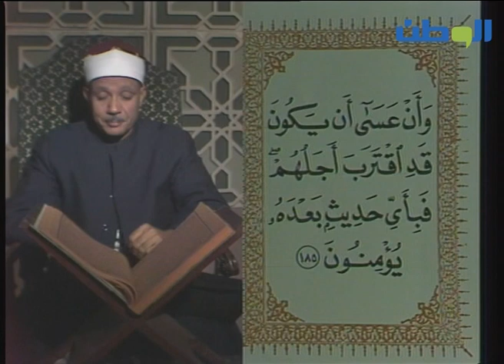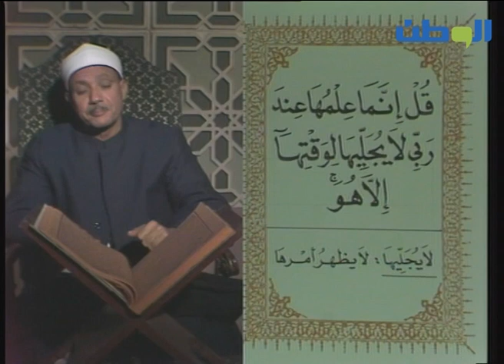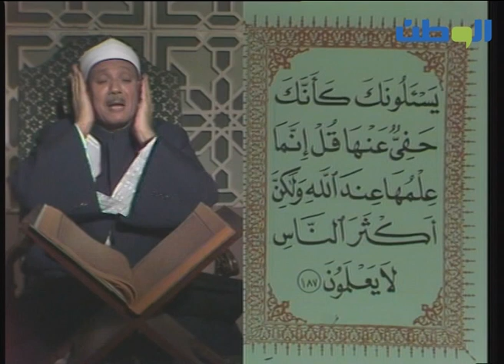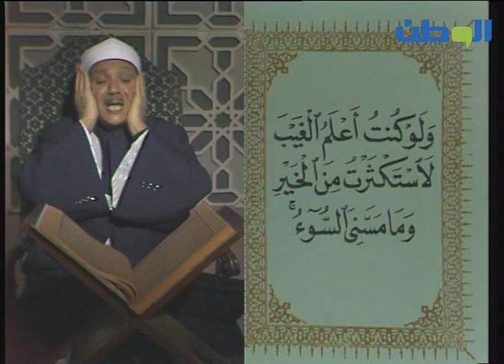سورة الأعراف بصوت عبدالباسط عبدالصمد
لقب عبدالباسط بالحنجرة الذهبية وصوت مكة. ولد سنة 1927 بقرية المراعزة التابعة لمركز أرمنت بمحافظة قنا (يتبع محافظة الأقصر حاليا). حفظ القرآن الكريم على يد الشيخ محمد الأمير، شيخ كتاب قريته. وأخذ القراءات على يد الشيخ المتقن محمد سليم حمادة. ودخل الإذاعة المصرية سنة 1951، وكانت أولى تلاواته من سورة فاطر. وعين قارئا لمسجد الإمام الشافعي سنة 1952، ثم لمسجد الإمام الحسين سنة 1958 خلفا للشيخ محمود علي البنا. وترك للإذاعة ثروة من التسجيلات إلى جانب المصحفين المرتل والمجود ومصاحف مرتلة لبلدان عربية وإسلامية. وجاب بلاد العالم سفيرا لكتاب الله، وكان أول نقيب لقراء مصر سنة 1984.

الأوسمة التي حصل عليها:

1959 وسام من رئيس وزراء سوريا.
1965 وسام من رئيس حكومة ماليزيا.
1975 وسام الاستحقاق من الرئيس السنغالي.
1980 الوسام الذهبي من باكستان.
1984 وسام العلماء من الرئيس الباكستاني ضياء الحق.
وسام الإذاعة المصرية في عيدها الخمسين.
1987 وسام الاستحقاق من الرئيس المصري السابق محمد حسني مبارك أثناء الاحتفال بيوم الدعاة.
وسام الأرز من الجمهورية اللبنانية.
وسام تكريمي من الجمهورية العراقية.

وفاته

توفي يوم الأربعاء 30 نوفمبر 1988، وكانت جنازته وطنية ورسمية على المستويين المحلي والعالمي، فحضر تشييع الجنازة كثير من سفراء دول العالم نيابة عن شعوبهم وملوك ورؤساء دولهم تقديرا لدوره في مجال الدعوة بكافة أشكالها.